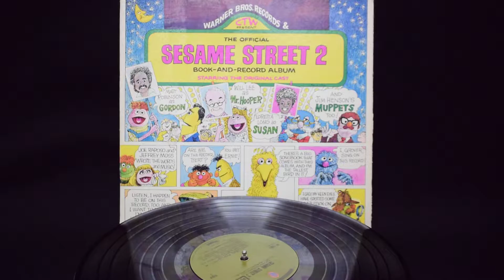WARNER BROS・VINTAGE・RECORD/ワーナーブラザーズ・ヴィンテージ・レコード・LP「SESAME STREET 2/セサミストリート・ブック＆レコードアルバム」